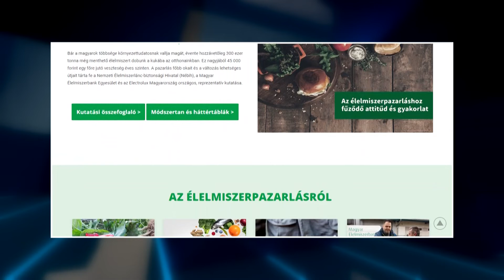Krónika: Adománykonvoj az élelmiszerpazarlás ellen (2022.10.19.)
Az élelmezési világnap kapcsán idén 17. alkalommal került megrendezésre a hagyományos adománykonvoj esemény a Magyar Élelmiszerbank Egyesület jóvoltából, melynek célja, hogy felhívja a lakosság figyelmét a túlzott pazarlásra.